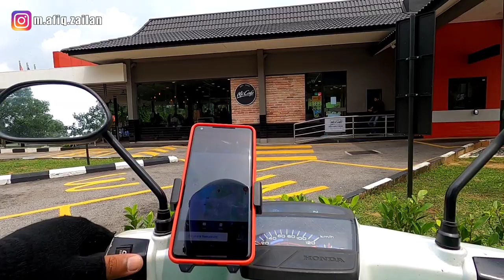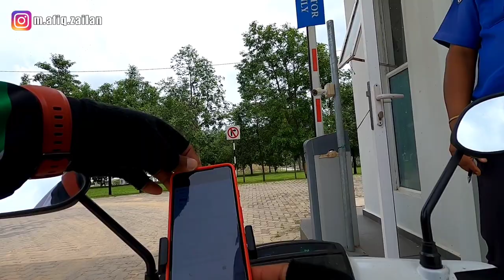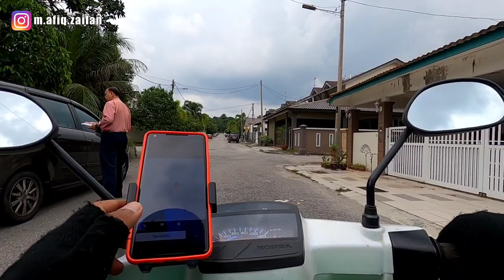GrabFood Rider Melaka | Salah faham alamat dengan Guard 😣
🎥 Gear For This Video : GOPRO HERO 8 (1080p 60fps) 🎥

🛑 Target 🛑

• Sony A6400

• 4000 Watch Time